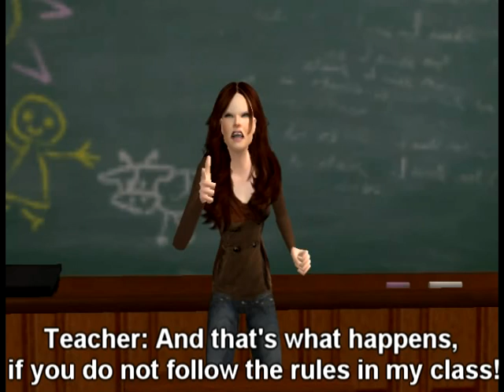Sims 2 - Being Briana - Episode 2. 'Friends and Enemies'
DO NOT READ DESCRIPTION UNTIL AFTER WATCHING: SPOILERS!

HOT N COLD - KATY PERRY
SINCE YOU BEEN GONE - KELLY CLARKSON
BLACK SHOES - THE FILMS
STOP AND STARE - ONE REPUBLIC
Briana goes to her first period class, whom she seems to share with the three mean girls she saw the other day. She introduces heself to the class, without being so shy. Briana proceeds to her next class, Mathematics which she has a seat next to the daring red-haired girl, whom seem to look at her with tears. They talk to each other, and they bond closer. In 3rd Period, she has a teacher named Prf. Connolly, possibly one of the strictest teachers in the world! A poor young boy already has been sent to the office for a false reason.  After Connolly's lecture, she tells Briana to stay after school for a word-to-word chat. Afterschool, she tells her mom that her first day wasn't that bad and the two go home happily.